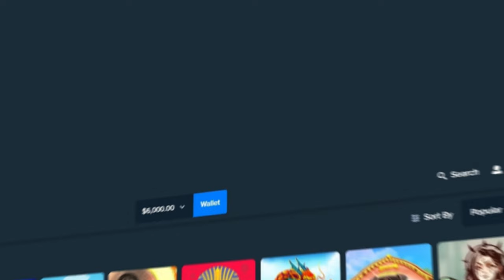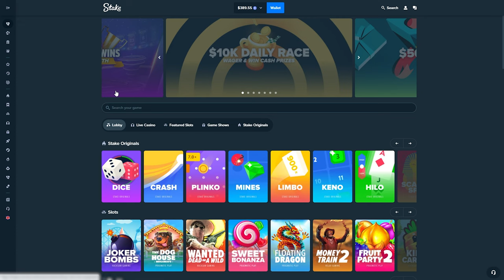I ONLY BOUGHT COCONUTS ON IRON BANK!!